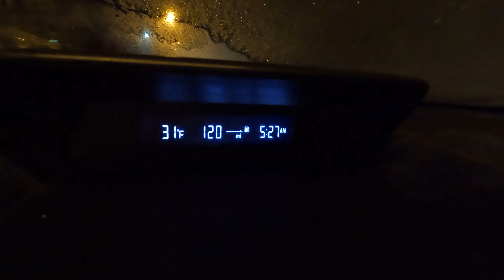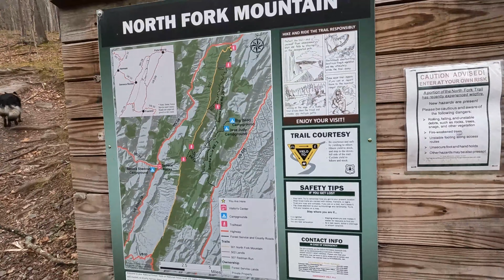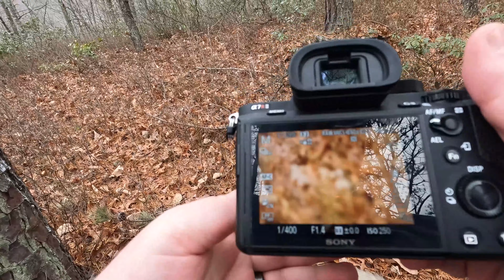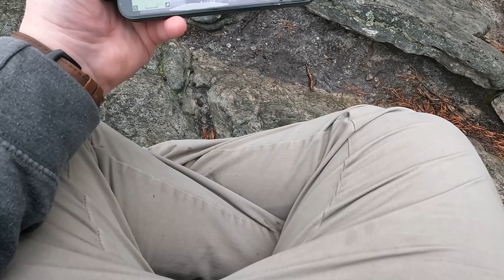I lost my drone... | North Fork Mountain Trail, WV | POV Photography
In this video, I thought I was going to get some awesome drone footage but the unthinkable happed. I lost my drone.

However, I was able to get some cool portraits with a good friend of mine and his beautiful German Shepherd, Emmy. We hiked about 5.7 miles in total all the way to the top, ate lunch, got a few pics and headed down the mountain. All though it rained on us we still had a blast!

Sony a7iir- 50mm 1.8 / 85 mm 1.4